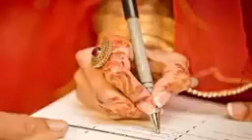Allah ki makhlooq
Atomy  India
एक मात्र ऐसी कम्पनी है भारत में जिससे हम विदेश का पैसा अपने देश में ला सकते है ,
एक ग्लोबल आईडी का मूल्य अगर समझना है तो आज ही ज्वॉइन करे .93212484740
हर महीने खरीददारी से आज़ादी
टीम बनाना बहुत आसान
सिर्फ 2 लोगो के साथ करे बिजनेस की शुरुआत
वो भी फ्री जोइनींग के साथ minimum Age 18 yrs.
1-pan card
2-Adhar /Voter /Driving Licence/pass port
3-E-mail
4-Mobile No.